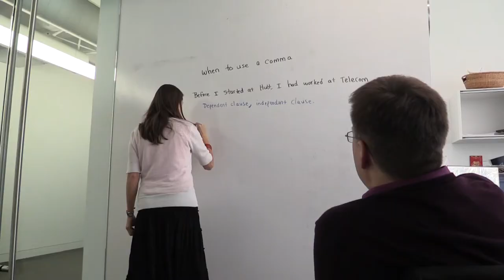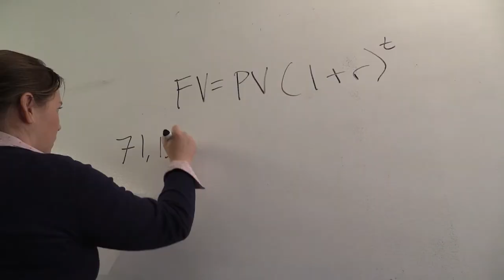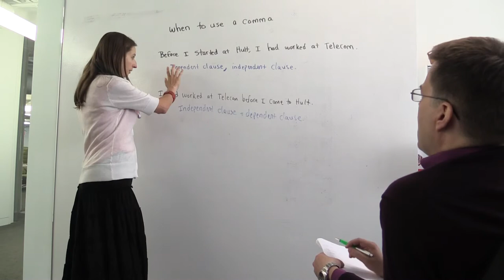Academic Support at Hult SF